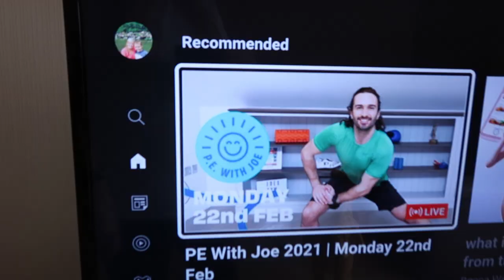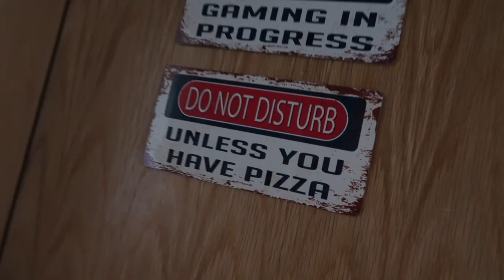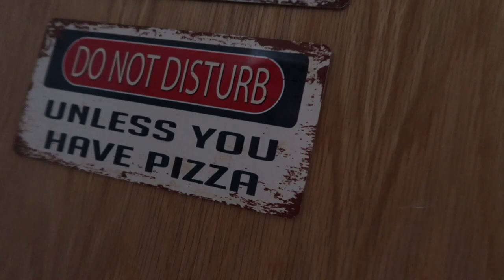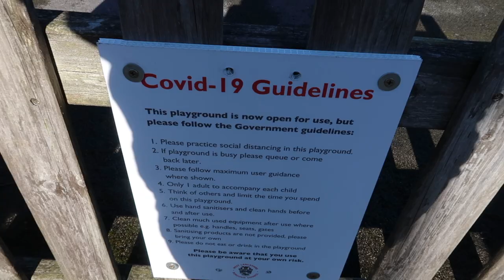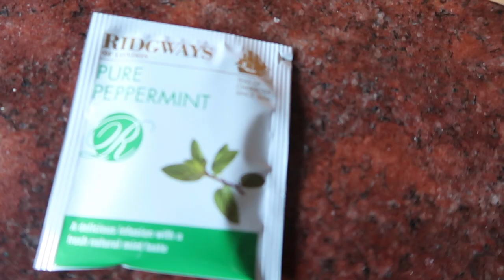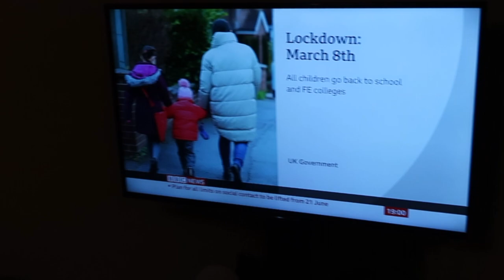Coming out of Lockdown! 😃Day in the Life 👩‍👧‍👧Single Mum & Foster Carer DitL Vlog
Roll on 21st June. I'm crossing everything I have that we can get back to some semblance of normality soon after Boris' announcement! Welcome to a random day in the life vlog in February 2021 during the UKs 3rd national lockdown.

Moon ball
Pool ball
Glass mugs